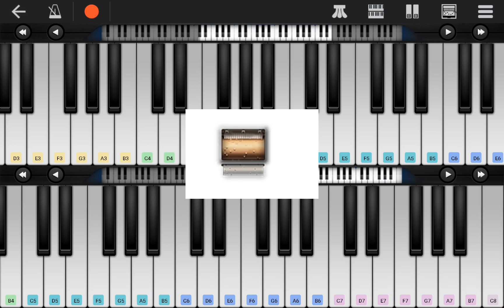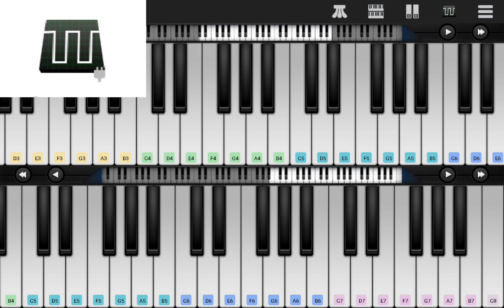7 week and 3 days piano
＃7 weeks 3 days